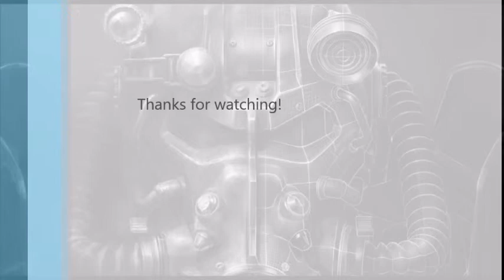Get Hyped!!!: Fallout 4 (SPOILERS)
The debut episode of our new video idea called Get Hyped!!!. In Get Hyped we have an in depth conversation about big game releases the day after they come out and give our unfiltered thoughts on them. In this episode we discuss Fallout 4. Also, full spoilers!

Song: Fallout 4 Main Theme